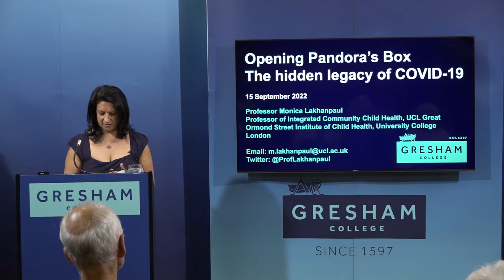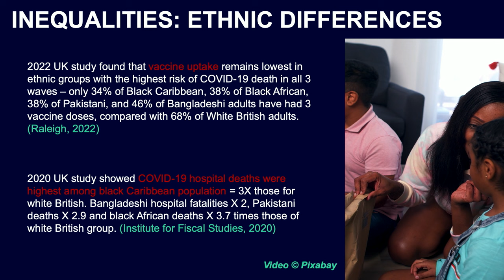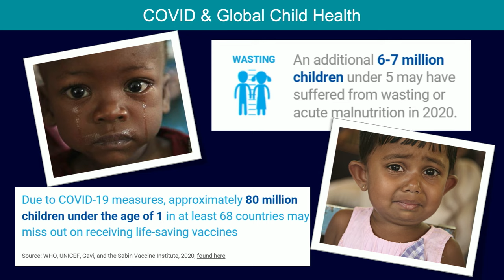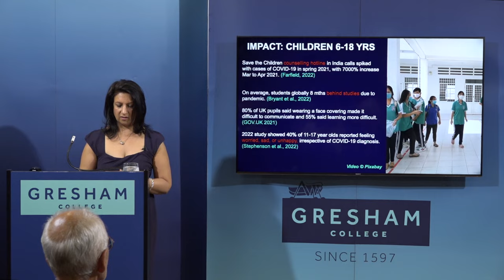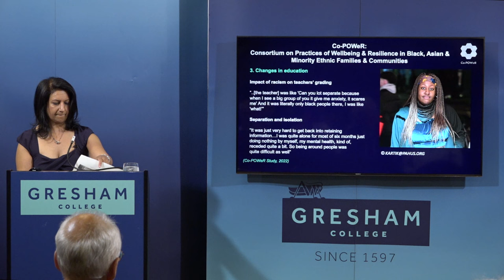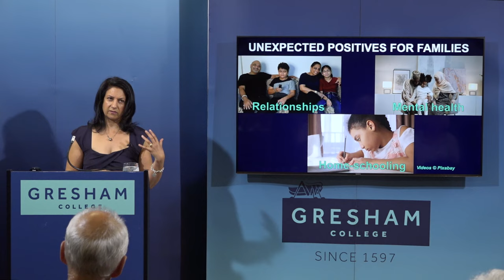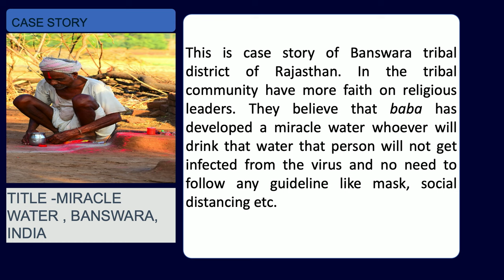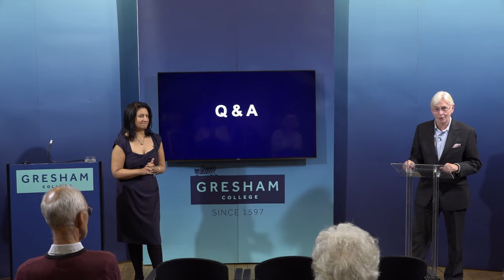The Hidden Legacy of COVID-19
No one has been left untouched by COVID-19. Many individuals have been left with the physical and mental health consequences of the virus- now known as long Covid.

This lecture looks at the medical issues, and the new therapies and treatments that are emerging. Those not physically infected by the virus continue to experience the broader impact of the virus; the increasing social inequalities and loss of employment, education and loved ones.

A lecture by Professor Monica Lakhanpaul